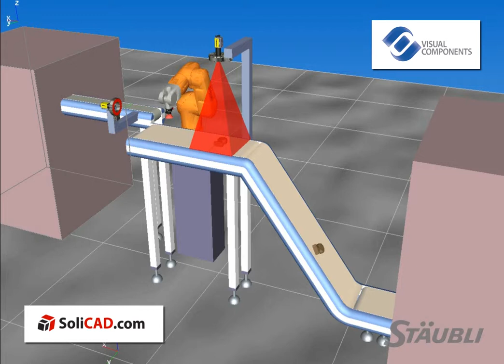Stäubli TX40 - tracking vision system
Stäubli TX40 - kontrolní linka - navádění inteligentní kamerou